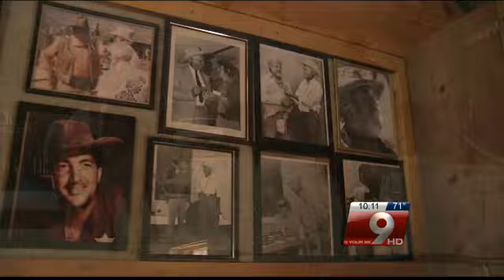KGUN 9 News at 10PM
Gammons Gulch